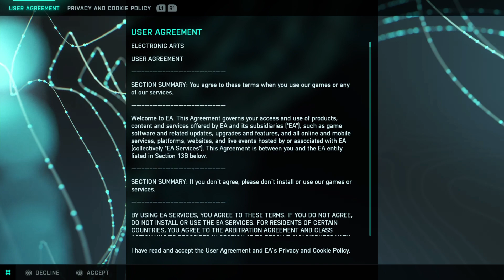Battlefield 2042_20230725053304